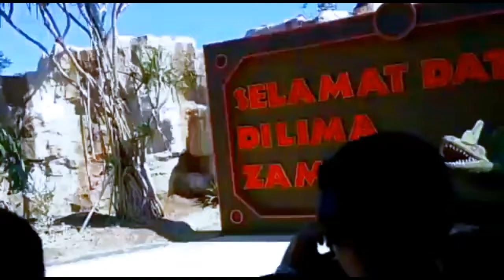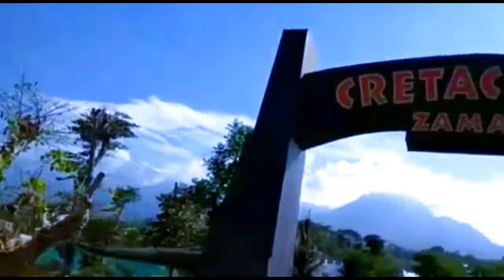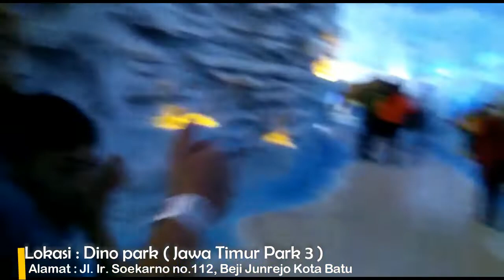DINO PARK pertama di INDONESIA ( JATIMPARK 3)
Kota wisata Batu, menjadi salah satu kota wisata yang berkembang sangat pesat dan selalu menjadi tujuan wisatawan, wahana wisata terbaru adalah DINO PARK ( JawTimur Park 3)